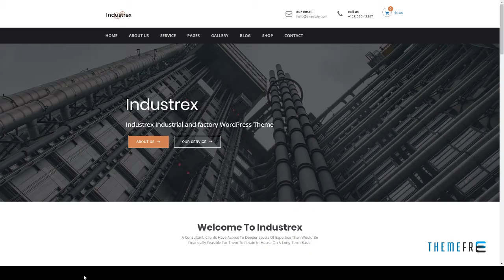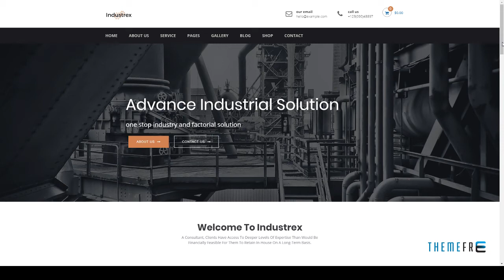Industrex Industry and Construction Premium WordPress Theme Gr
Compatible Browsers IE9, IE10, IE11, Firefox, Safari, Chrome, Edge

 Compatible With WooCommerce 3.1.x, WooCommerce 3.0.x, Visual Composer 5.1.x, Visual Composer 4.12.x, Visual Composer 4.11.2.1, Bootstrap 3.x

 Framework Underscores

 Columns 4+

 Layout Responsive

 Tags building, construction, energy, engineering, factory, gas, high tech, industrial, industry, machine, manufacturing, oil, petroleum, plant, power